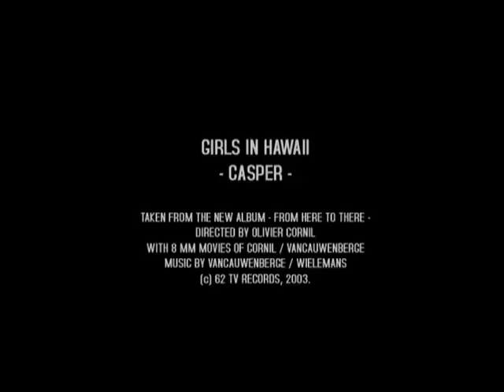Girls in Hawaii - Casper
'Casper' official video taken from the album 'From Here to There'. Directed by Olivier Cornil